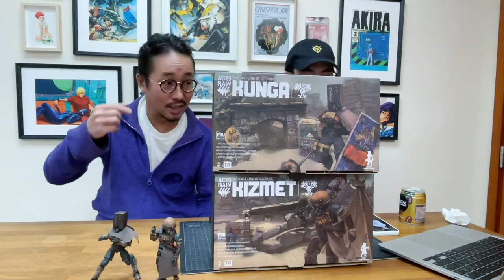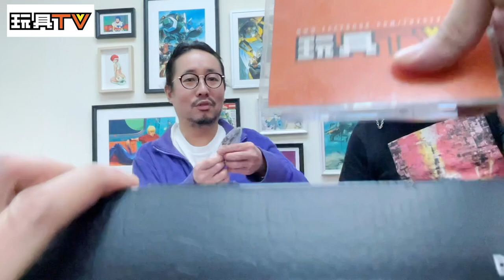「爆玩具」TA 酸雨戰爭 FAV-A55, A56 昆加 & 基茲梅特 Acid Rain Soil Ghosts - Kunga & Kizmet TOYSTV Review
Production: TOYSTV Production Team
Program host/Guest: DMS, Walkermachine, Ricky, Bryan
Produced by:Bryan Lo, Toyswalker-Dick.Po